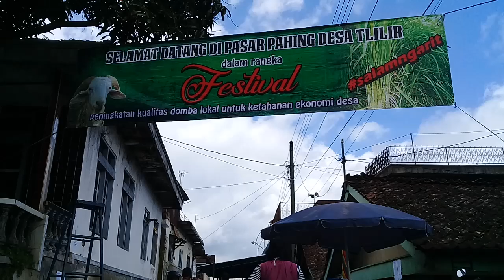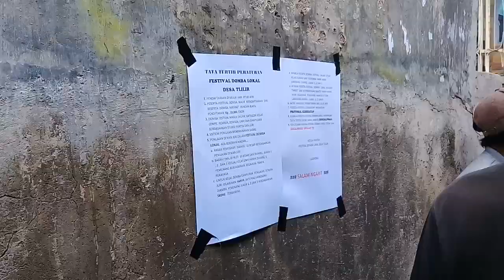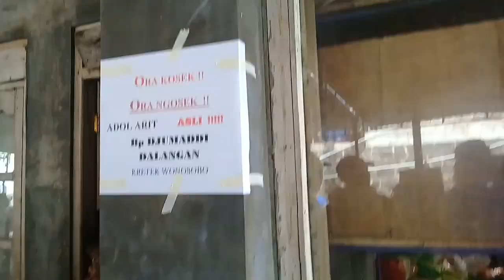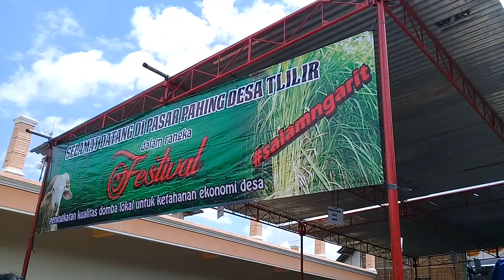Festival Domba Kambing di Desa Tlilir Tlogomulyo Temanggung